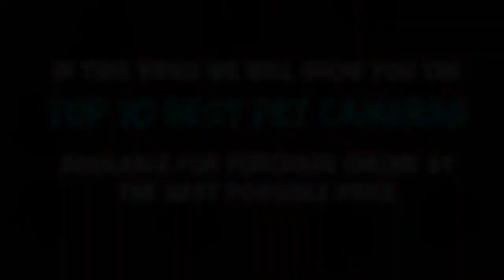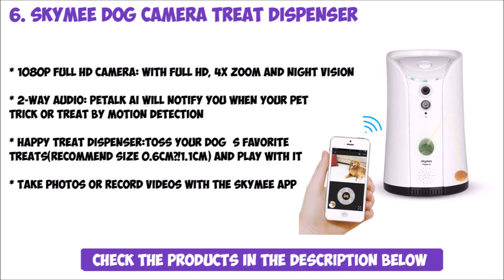10 Best Pet Cameras ★ 2019 [Pet Camera Review]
If you are looking to find the best pet camera for your dog or cat in 2019 then look no further then this amazing list! Get these pet cameras delivered directly to your door within days!

1. Wyze Cam 1080p HD Indoor Wireless Smart Home Camera
2. TOOGE Pet Camera, Dog Camera FHD Pet Monitor Indoor
3. TAOCOCO Dog Pet Camera, Cat WiFi IP Camera
4. Pet Camera - TENVIS IP Camera, Wireless Security Camera
5. 360 Wireless Security Camera 1080P for Home Surveillance with Two Way Audio
6. SKYMEE Dog Camera Treat Dispenser
7. PetChatz HD: two-way premium audio/HD video pet treat camera
8. Petcube Play Smart Pet Camera with Interactive Laser Toy
9. Fsmart Wireless Indoor Home Camera Video Surveillance System
10. HomsEra 1080P Full HD 2MP Wireless Pet Camera